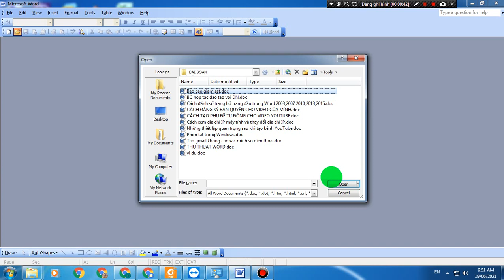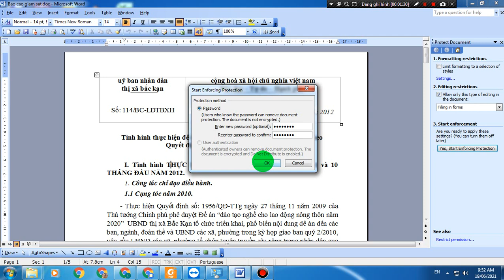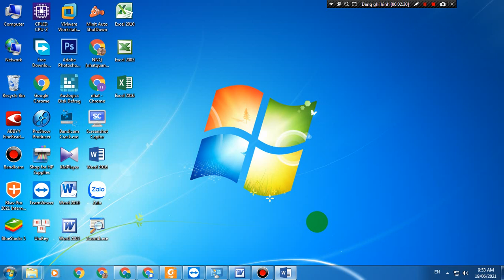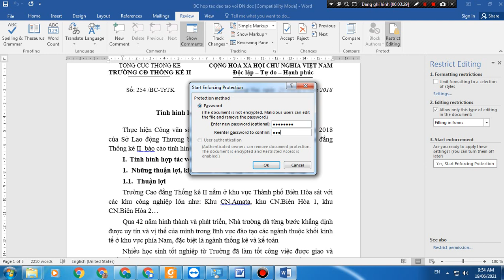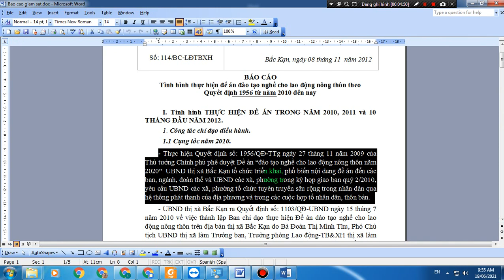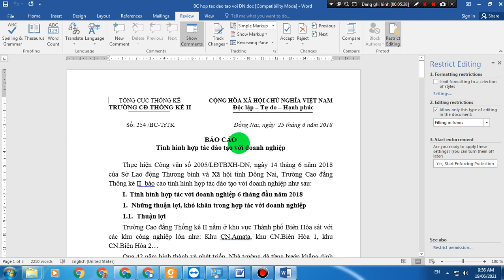Cách không cho chỉnh sửa, sao chép nội dung trong Văn bản Word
Bạn có một luận văn hoặc bài viết rất hay và bạn muốn chia sẻ nội dung để mọi người cùng tìm hiểu, tuy nhiên vấn đề đặt ra ở đây là bạn không muốn người dùng chỉnh sửa hay sao chép trực tiếp trong nội dung Word vậy phải làm sao. Video trên sẽ hướng dẫn cho Bạn.
You have a very good thesis or article and you want to share the content for everyone to learn, but the problem here is that you don't want users to edit or copy directly in the Word content. what to do. The video above will guide you.